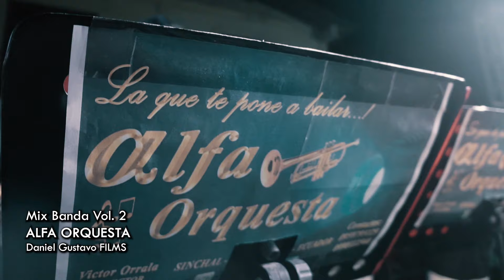Estreno Mix Banda Alfa Orquesta Video Oficial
Desde Santa Elena
Seguimos Presentando Éxitos de
Alfa Orquesta
Copyright  Musica Ecuatoriana Efren